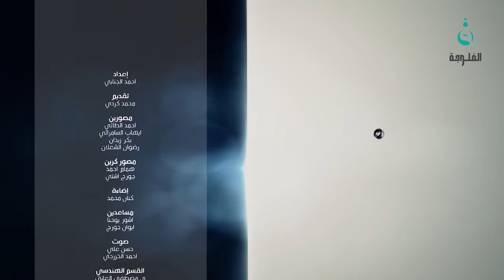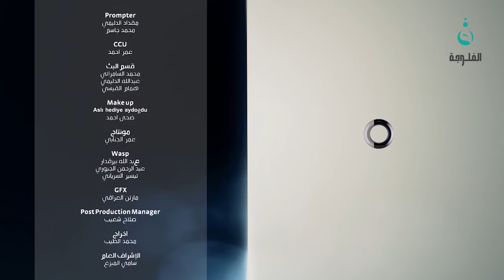قناة الفلوجة / نقطة سجال - العمليات العسكرية على الحدود التركية